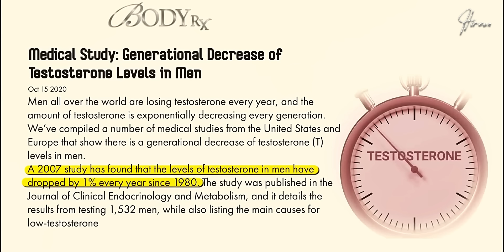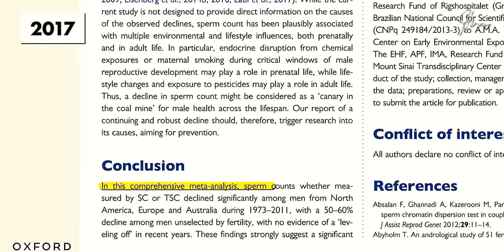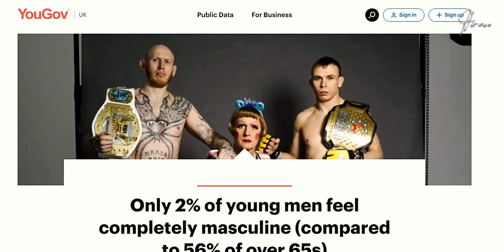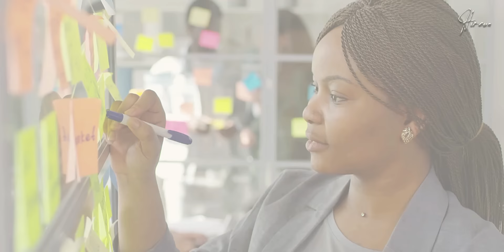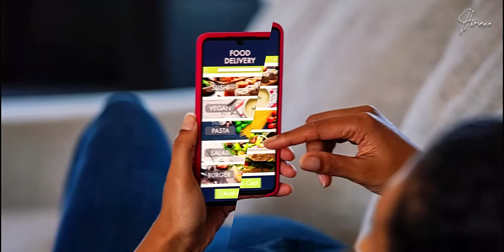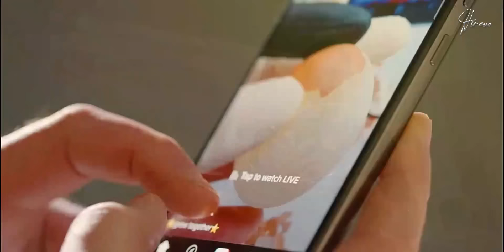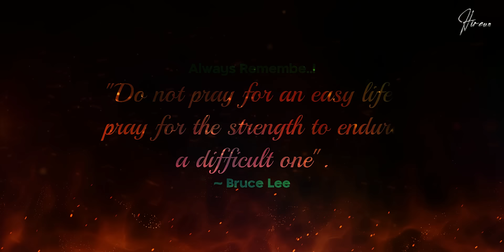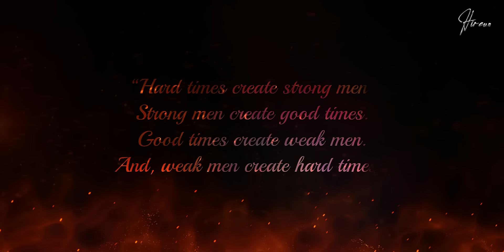All Men Must Watch This Video..! | Motivational Video For Young Boys & Men | Hireun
An important message to all the young boys and men, who are willing to achieve something in their life. In this video, we will talk about why are men getting weaker than ever & how you can become a strong man. We’ll talk about every step you need to take, just watch the video till end..!